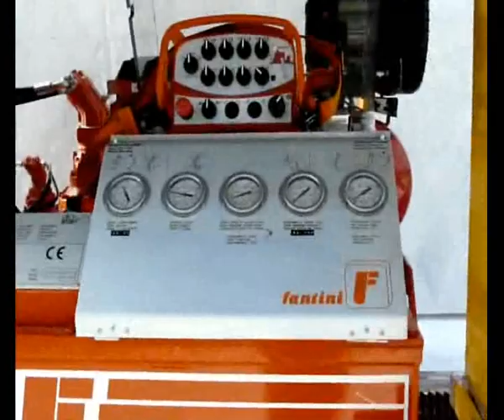Fantini Chainsaw machines mod. 70 SUP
The most powerful chainsaw machines in the world. It is able to make a  vertical cut up to 8 metres.